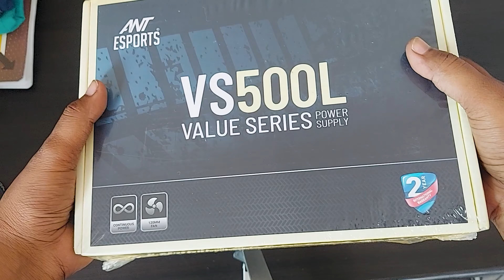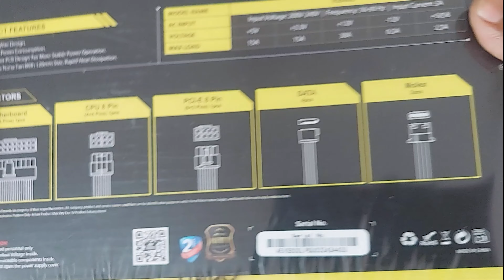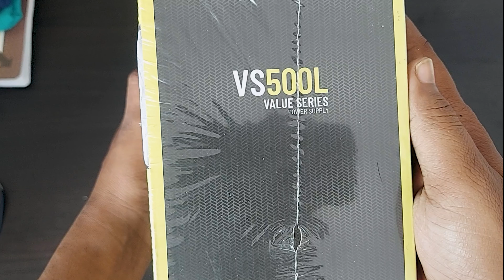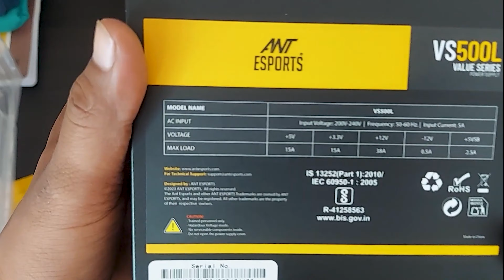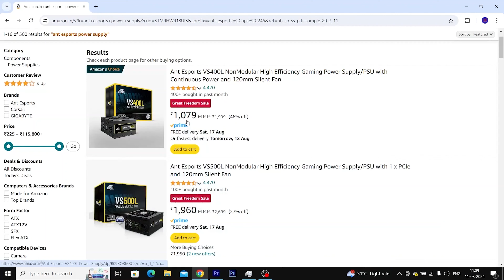Is Ant Esports SMPS Power Supply Best for You? || क्या ये पावर सप्लाई आपके पीसी के लिए बेस्ट है?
AntEsports PCBuild PowerSupply GamingPC TechReview SMPS psu Ant Esports SMPS Power Supply is best choice, In this video, we take a deep dive into the Ant Esports SMPS Power Supply to help you determine if it's the right fit for your gaming or workstation setup. 💻🎮

Ant Esports VS500L
Ant Esports VS400L
Cooler Master MWE 550 Bronze V2

We'll cover:

Performance benchmarks 🚀
Compatibility with various PC builds 🛠️
Pros and cons to consider ⚖️
Whether you're building a new PC or upgrading your current one, choosing the right power supply is crucial for performance and stability. Watch till the end to find out if the Ant Esports SMPS is the best option for you!

Best Routers for Home and Small Office

TP-link N300

D-Link DIR-615 Wireless-N300 Router

D-Link DIR-650IN Wireless N300 Router

TP-link 300Mbps Wireless N Speed N300 TL-WR840N

D-Link DIR-819 Wireless AC750 Dual Band Router

Netgear R6120-100INS

Best Headphone

Boult Audio Bass Buds Q2 Over-Ear

boAt Bassheads 100 in Ear Wired Earphones

pTron Pride Lite HBE

boAt Bassheads 102 in Ear Wired Earphones

JBL C50HI in-Ear Headphones with Mic (Blue)

pTron Bassfest Plus Magnetic

boAt Rockerz 550 Over-Ear Wireless Headphone

Best USB Sound Card

Live Tech Champ USB Sound Card HiFi Magic Voice 7.1CH

CableCreation USB to 3.5mm Jack Audio Adapter Black

AROPANA USB Audio Sound Card Support 3.5mm Jack,

HEALLILY USB External Stereo Sound Adapter

Microphone

Boya BYM1 Omnidirectional Lavalier Condenser Microphone

HUMBLE Dynamic Lapel Collar Mic Voice Recording Filter

FreshDcart FDC87 Mini Singing Recording Mic

Blue Snowball iCE USB Mic for Recording

Powerbank

Mi 10000mAH Li-Polymer Power Bank 3i with 18W

Mi Power Bank 3i 20000mAh Triple Output

pTron Dynamo Zip 20000mAh Power Bank,18W Fast Charge Type-C

SSD

Seagate Barracuda Q1 SSD 240GB Internal Solid State Drive

Crucial BX500 240GB 3D NAND SATA 2.5-inch SSD

Crucial BX500 120GB 3D NAND SATA 2.5-inch SSD

Western Digital WD Green m.2 SSD

Seagate Barracuda Q5 500 GB Internal SSD - M.2 NVMe

Kingston Q500 240GB SATA3 2.5 SSD

Western Digital WD SN550 500GB NVMe

Crucial BX500 480GB 3D NAND SATA 2.5-Inch Internal SSD